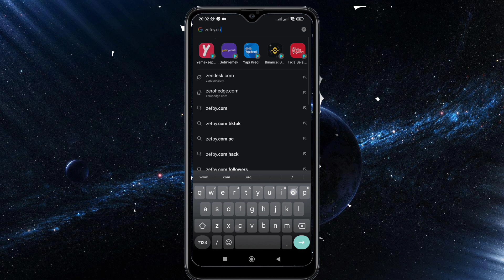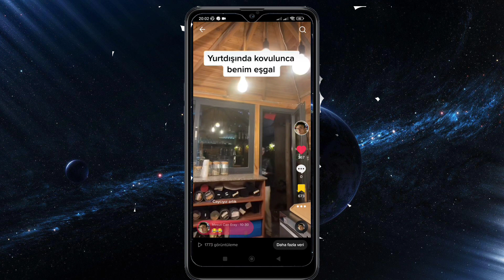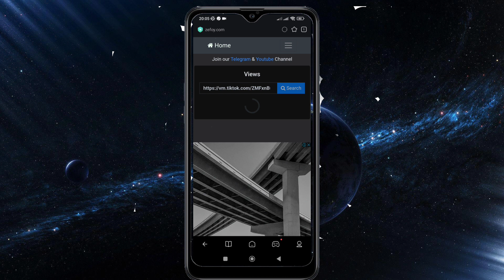TİKTOK İZLENME HİLESİ ŞİFRESİZ GÜNDE +50.000 BİN !!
Herkeze Güneş Medyam Kanalından Selamlar Bugünki Videomuzda Sizlere Tiktokta İzlenme - Begeni - Kaydet Hilesi Nasil Yapilir Onlari Anlattım.
Yoruma Kullanici Adini Birakan 5 Kişiye 1000 Takipçi